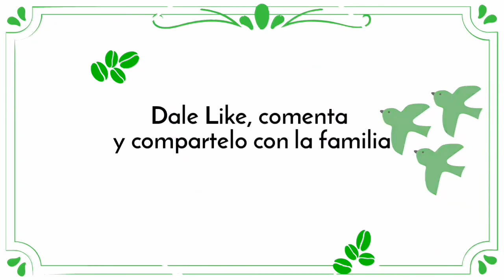"LAS COMADREJAS" DE MI PUEBLO (Ardilla Gris Oriental)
En la región de la Mixteca existen una variedad de animales salvajes que viven en los Montes, sin embargo algunos no tienen problema en vivir cerca de los humanos. Tal es el caso de la ardilla gris o cómo comúnmente le llaman en la Mixteca "Las comadrejas" que habitan cerca de las casas.

"Las comadrejas" (Ardilla gris oriental) son consideradas un riesgo para el ecosistema y en el pueblo son un problema a pesar de que son animales que se ven bonitos, pues se meten a las casas, sobre todo en las de madera y se comen todo tipo de semillas y además hacen otros desastres.